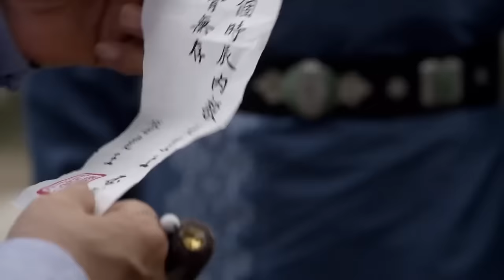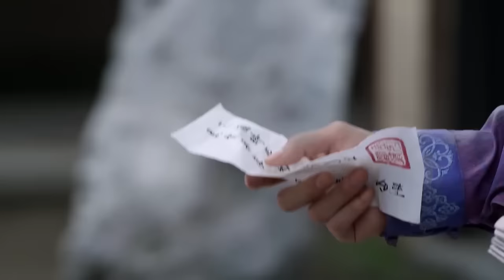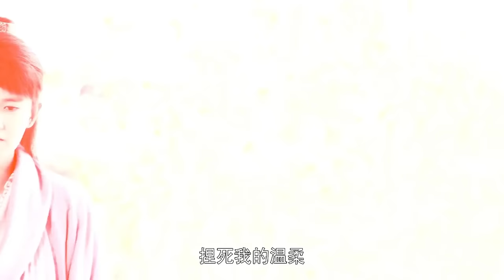【movie】太监刺杀皇上竟是这个原因！幸好女医生反应及时！